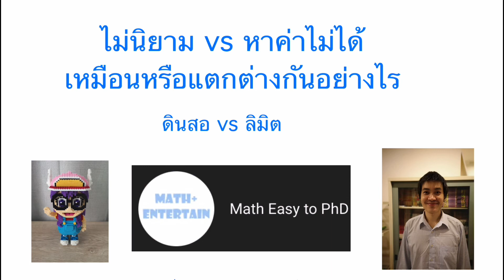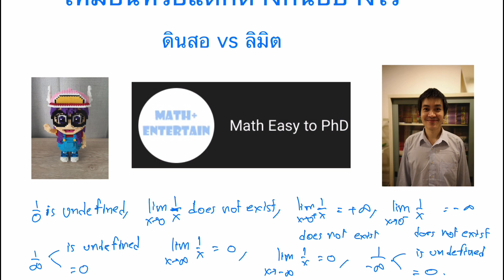ไม่นิยาม กับหาค่าไม่ได้ เหมือนหรือแตกต่างกันอย่างไร 15 นาที Math Podcast 1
วิดีโอนี้เป็นการพูดถึงคำว่า "ไม่นิยาม" กับ "หาค่าไม่ได้" ว่าเหมือนหรือแตกต่างกันยังไง ความยาวไม่เกิน 15 นาที และทำเลียนแบบ podcast ไม่ต้องจ้องจอคอม แค่ฟังๆ เสียงอย่างเดียว ก็รู้เรื่องได้ครับ วิดีโอจัดทำโดยนักคณิตศาสตร์ ขอเชิญทุกคนที่สนใจกด Subscribe ได้เลยครับ ขอบคุณมากครับ

ขอพิมพ์สรุปแปะไว้ เผื่อให้คนชอบอ่าน เกี่ยวกับ linit (1/x) เมื่อ x เข้าใกล้ 0 ดังนี้ครับ

แบบที่ 1 ใช้ทฤษฎีบทอธิบาย เช่นใช้ลิมิตซ้าย ลิมิตขวา อธิบายได้ว่า ลิมิตในโจทย์ does not exist (หรือทฤษฎีบทอื่นๆ ก็ได้)

แบบที่ 2 ใช้นิยามอธิบาย เช่น สมมติว่าลิมิตเป็นจำนวนจริงตัวนึง เรียกว่า L แล้วก็ใช้นิยามทำไปเรื่อยๆ แล้วเกิดข้อขัดแย้ง (contradiction) ก็เลยสรุปว่า ลิมิตไม่ได้เท่ากับจำนวนจริงใดเลย ดังนั้นตอนนี้สรุปได้ว่า the limit does not exist (in real number system) ภาษาไทยก็อาจจะแปลได้ว่า ลิมิตไม่มีค่า(เป็นจำนวนจริงตัวใดเลย) หรือ หาค่า(ที่เป็นจำนวนจริงมาตอบ)ไม่ได้ ต่อมาก็อาจจะสมมติว่า ลิมิตเป็น
+ infinity ก็เกิดข้อขัดแย้ง เป็น -infinity ก็เกิดข้อขัดแย้ง ก็เลยสรุปว่า the limit does not exist in the extended real number system หรือแปลว่า ลิมิตไม่มีค่า (เป็นจำนวนจริงแบบขยายใดๆ เลย) หรือพูดว่า หาค่า (ที่เป็นจำนวนจริงแบบขยายมาตอบ) ไม่ได้ ... ถ้าเอาที่เขียนในวงเล็บออก ละไว้ในฐานที่ให้เข้าใจกันเอง ก็จะเป็น ลิมิตไม่มีค่า ลิมิตหาค่าไม่ได้ .. ก็จะเป็นแบบที่เรามักใช้พูดกันครับ

แบบที่ 3 แบบที่นักเรียนมักจะเข้าใจผิดเอง ก็คือเอาไปปนกับ 1/0 เพราะ 1/0 อาจารย์บอกว่ามันไม่นิยาม ส่วนลิมิตคือการแทนค่า ก็เลยแทนค่าดื้อๆ ลงใน lim (1/x ) เมื่อ x เข้าใกล้ 0  ออกมาเป็น 1/0 แล้วก็เลยตอบว่า ลิมิตไม่นิยาม ซึ่งโดยตัวภาษามันพอเข้าใจกันได้ คือ นักเรียนอาจใช้ภาษาปนๆ กัน มันเป็นความดิ้นได้ของภาษา ถ้าเป็นแบบฝึกหัดแบบเติมคำ นักเรียนก็อาจจะไม่โดนหักคะแนน แต่ถ้าให้แสดงบทพิสูจน์ ให้บอกเหตุผล นักเรียนบอกว่า เพราะว่า ลิมิตคือการแทนค่า แล้วแทนออกมาได้ 1/0 ซึ่งไม่นิยาม ดังนั้นก็เลยสรุปว่า ลิมิตไม่นิยาม มันเป็นเหตุผลที่ผิด

Playlist รวมวิดีโอแบบ Podcast ใช้ตอบคำถาม หรือข้อสงสัย สั้นๆ ไม่เกิน 15 นาที